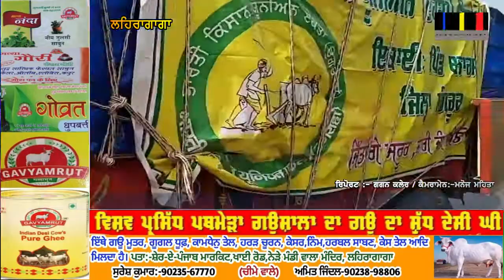DELHI ਦੇ ਟਿਕਰੀ ਬਾਰਡਰ 'ਤੇ ਮਹਿਲਾ ਦਿਵਸ ਮਨਾਉਣ ਲਈ ਪੰਜਾਬ ਤੋਂ ਹਜ਼ਾਰਾਂ ਔਰਤਾਂ ਹੋਈਆਂ ਦਿੱਲੀ ਵੱਲ ਰਵਾਨਾ